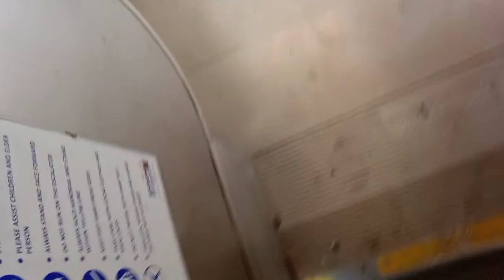Achal's NEET👩🏻‍⚕️Day Vlog...Kaisa Raha Paper☺️?Docter to be✨